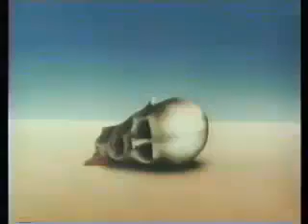Pink Floyd - Sorrow